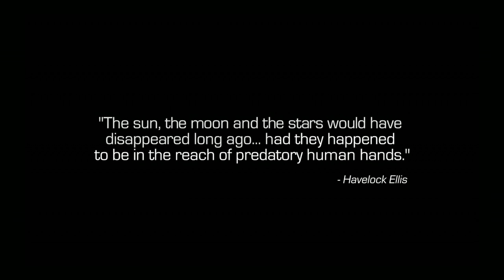Call Of Duty - Infinite Warfare : Mission 1 Gameplay